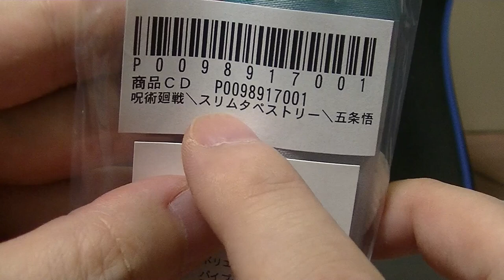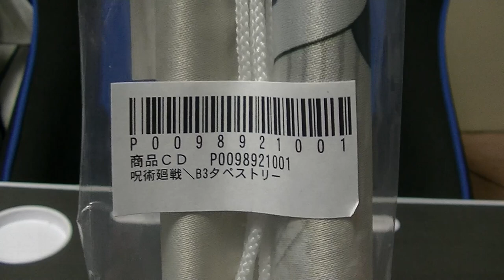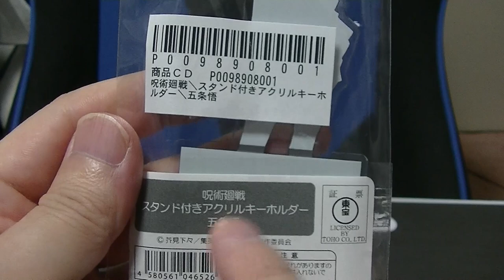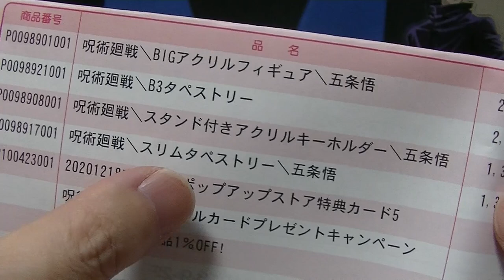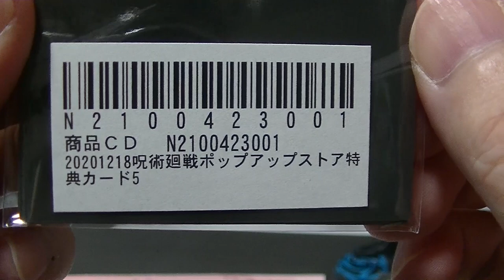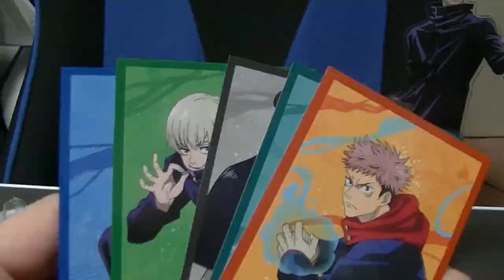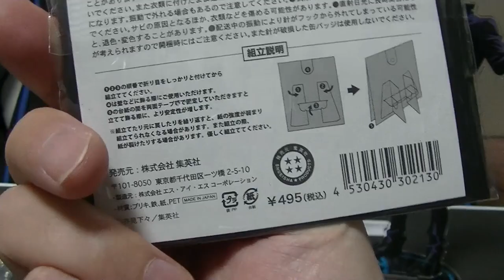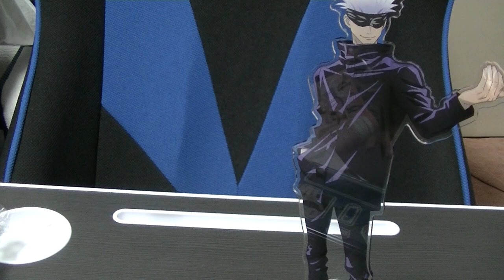呪術廻戦 ポップアップストア＆ジャンプキャラクターズストアで購入した物をご紹介します ほぼ五条先生ｗ jyujyutukaisen jumpcharacters store